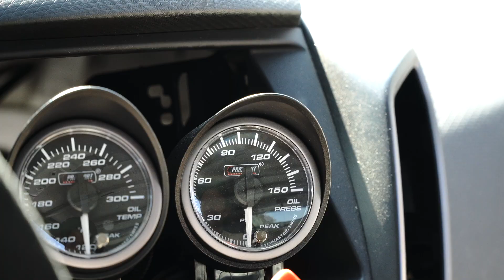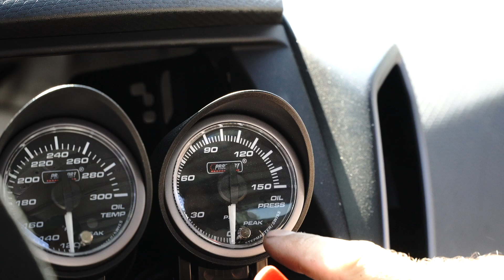New Engine Prime and Break in Process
In this Video we go over engine priming and break in. We cut a lot of the BS out of it for you and give it to you straight! We used a Hyundai Veloster Turbo in this video, but this applies to almost all vehicles. This is a very important step to any new motor or turbo set up so if you have any questions please feel free to contact us... Although what we are telling you can be controversial this is what many of the industry guys and gals are doing. Breaking an priming is almost like a ritual for some and might not agree with our stance on this process. However you decide to Prime and Break in your engine is up to you, but this is a very important process so make sure you are doing it correct.

On thing we did not mention in this video is there are a number of ways to prime a motor including engine priming kits which use pressurized 4-5 quart tanks. These are cool but not practical for most. But if you would rather use that system we here is a link:

Melling MPL101 Priming Tool

Oil Priming tool for Priming your Engine MPL101-NAP